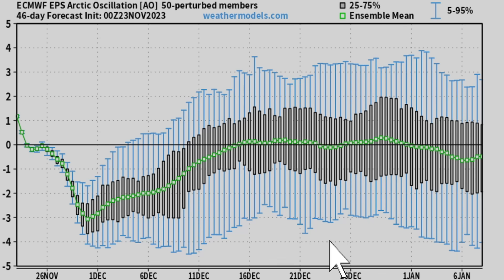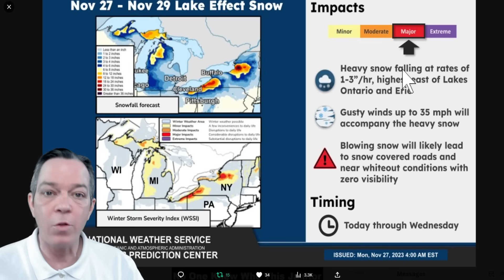Major Flooding Coming & Potentially 3 Feet Of Lake Effect Snow!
We have a strong pattern setting up where we will get lake-effect snow and potentially up to 3 feet in New York. We also have a lot of flooding coming and coming to an area where we have a serious drought issue. In the mean time we still have the worst of the arctic front coming and another snowstorm.
In this video I update you on all of these stories.

Timestamps:
00:00 Intro
00:58 Severe weather update
06:17 Arctic blast update
10:20 Snowstorm & Lake effect snow
12:09 Flooding
14:47 Outro

Helpful Links:
Latest CIPS, potential severe weather?